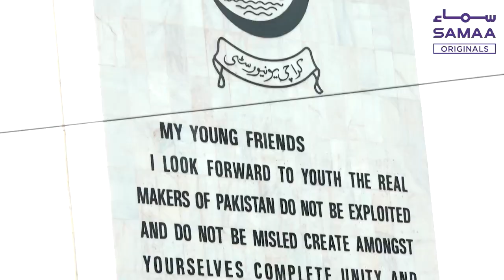Karachi University main khanay ke mashoor maqamat | SAMAA ORIGINALS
Karachi University mai hazaroon talbah zar-e-taleem hain. Yahan kai shoba-e-jaat mai darjano mazameen parhaye jatay hain. Yahan ki food stalls aur canteen per mazedar khanay bhi milty hain. Kia ap inhe janty hain.